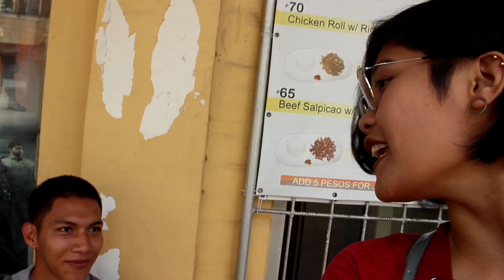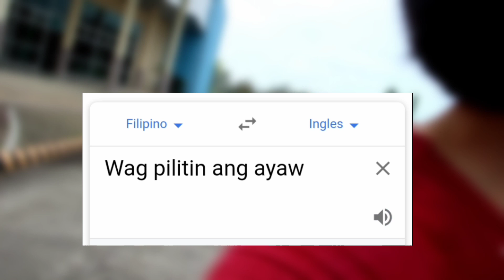a day with my friend (Kalokohan sa first meetup)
here's a video of me and my friend spent the whole day (kaibigan ko yung gumawa ng content) Please give a thumbs up if you like this video, Hit Subscribe and Make Sure To Tap the 🔔 to Turn on post Notifications 😘